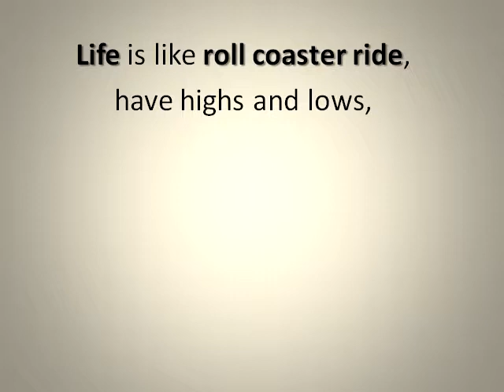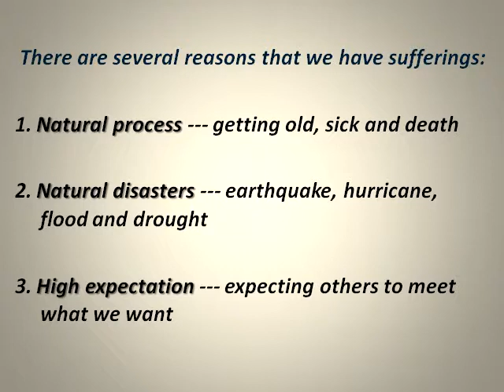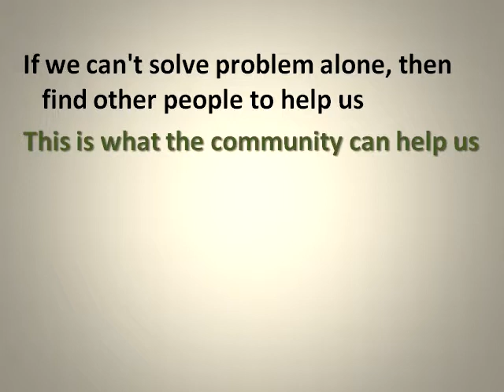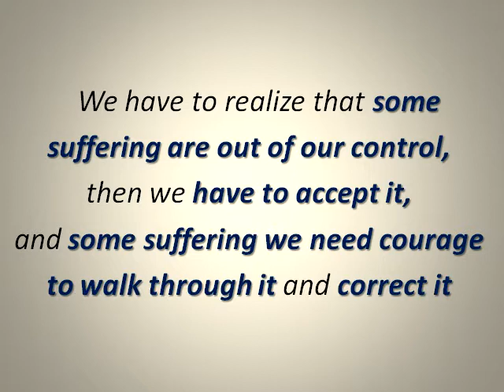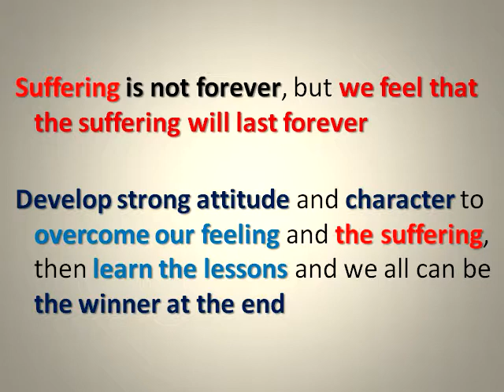(WUOC 015) (Audio) Why do people suffer?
This series playlist is "Wake Up Our Conscience" (Enlighten our life journey).

If these messages had touched your conscience, you can make decision to change your mind and toward better life on earth.
Let us all become the good people of this world.

(WUOC 015) Why do people suffer?

Life is like roll coaster ride, have highs and lows, it is not smooth ride.
It is the fact of human life; we bound to have some type of sufferings in our life.
Sometime it is our fault to cause us suffer, but sometime it is others mistakes to make us suffer.
Sometime it is nature chaos might add misery to our suffering.

Nobody will like to have suffering in their life, it is tough, costly, unpleasant and disappointed.
But we didn't have entitlement to  have all the good things in our life.
The reason of suffering is things didn't go the way we wanted.

There are several reasons that we have sufferings:

 1. Natural process --- getting old, sick and death.
 2. Natural disasters --- earthquake, hurricane, flood and drought.
 3. High expectation --- expecting others to meet what we want.
 4. Other people bad behavior --- other careless and terrorism affect us.
 5. Lust, temptation --- want more than we should have, out of our boundaries.
 6. Didn't take care own health --- abuse our body, overwork, addictions.
 7. Lost income source --- lost job, can't get the end meet, nobody helping.
 8. Don't have hope in the future --- weak attitude, lost priority, lost hope.
 9. Make own mistakes --- didn't listen people advices or don't learn from previous mistakes.

Suffering in life is certain, it all depend on us to use what type of attitude to face it and solve the difficulties.
While in suffering, we need to find some type of counseling, encouragement, mind relief and problem solving.
If we can't solve problem alone, then find other people to help us. This is what community can help us.
We cannot let the suffering accumulated and hided inside our closet, eventually it will become too hard to bear as each day go by.

No matter young or old, man or woman, rich or poor, strong or weak, wise or unwise, everybody will encounter death, sickness, pain, sorrow, despair, accident, disappointment, weakness, failures and lost loved one.
We have to realize that some suffering are out of our control, then we have to accept it, and some suffering we need courage to walk through it and correct it.
The pain of suffering is inevitable, but overcome the suffering is our optional.Suffering is the part of our life training program to train us to be strong and wise.

Suffering is not forever, but we feel that the suffering will last forever.
Develop strong attitudes to overcome our feeling and the suffering, then learn the lessons and we all can be the winner at the end.